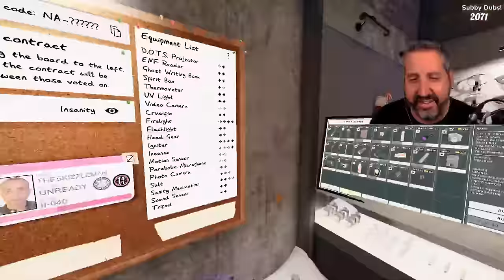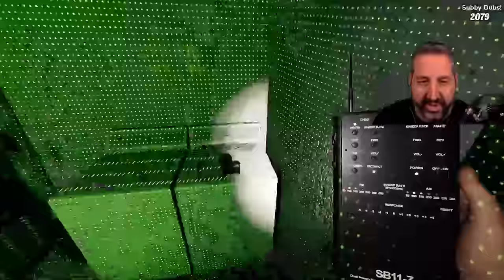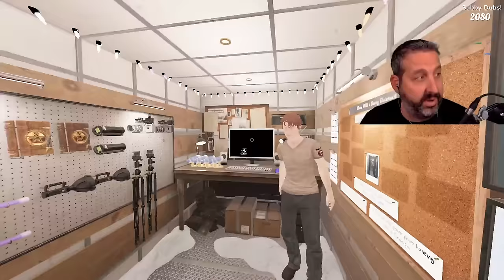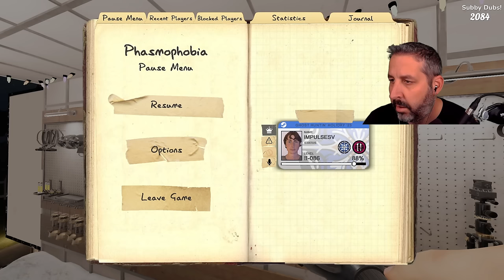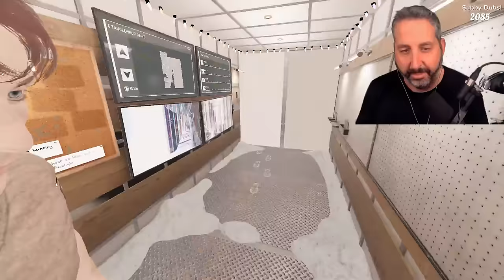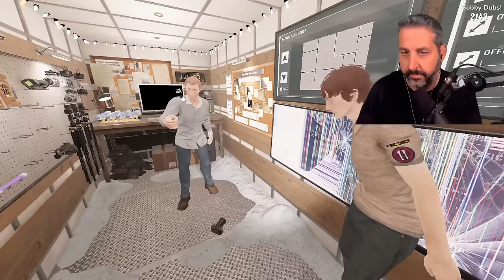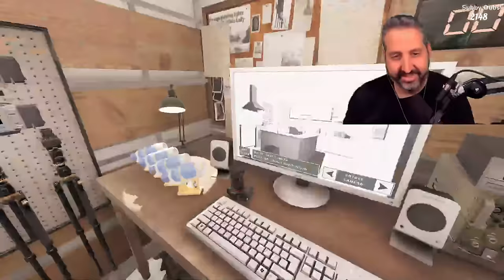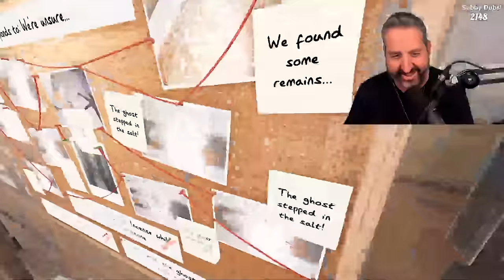Tuesday Phasmophobia with Impulsesv and Grian